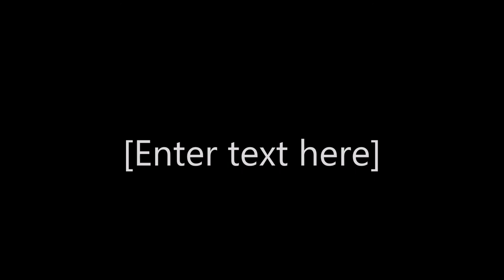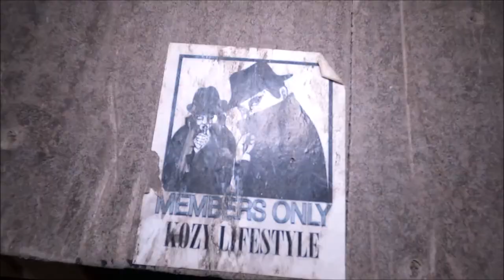GO SKATE DAY 2020 [RAW FILES]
its nothing but the best times